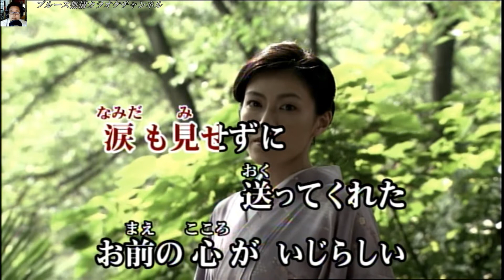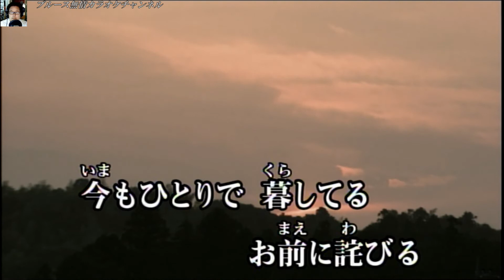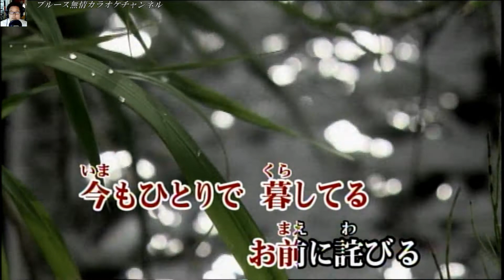【ひとり鳥】 鳥羽一郎 COVER ブルース無情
作詞／さいとう大三／作曲／叶弦太／曲名／【ひとり鳥】／歌手／鳥羽一郎 ※ 【ひとり鳥】を唄ってみました。